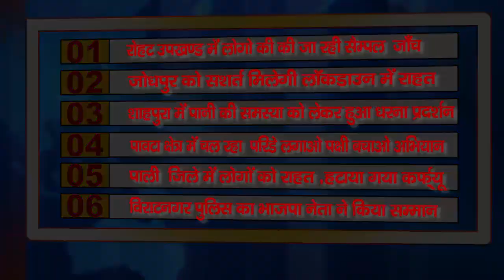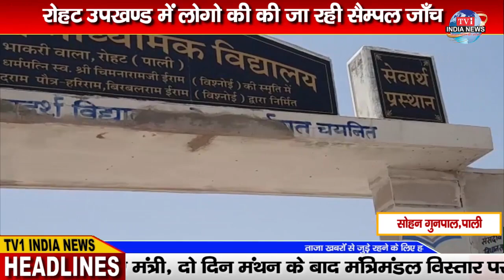पानी की समस्या को लेकर किया धरना प्रदर्शन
सोहन गुनपाल,पाली
ओमाराम,जोधपुर
संतोष वर्मा,शाहपुरा,राजस्थान
सोहन गुनपाल,पाली
जितेंद्र प्रजापति,विराटनगर

Access